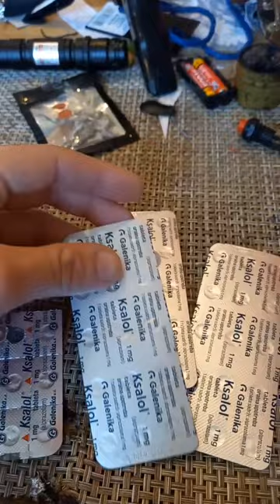ksalol genuine xanax persons use